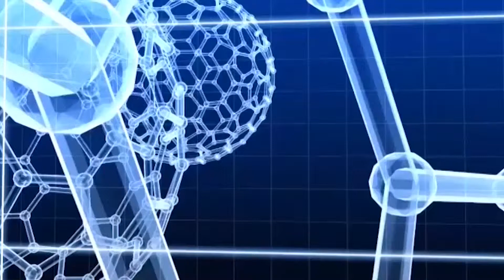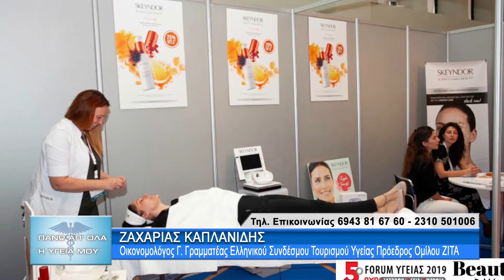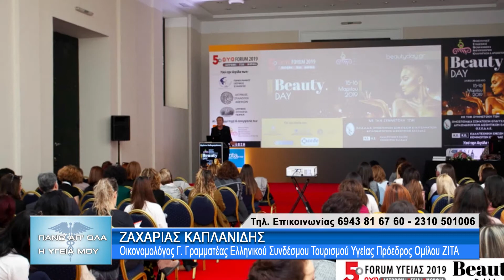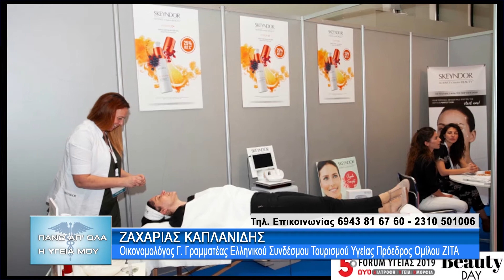5ο Forum 2019 Αθήνα Διατροφή Υγεία Ομορφιά με τους Ζ.Καπλανίδη & Γ. Παυλίδη. 2ο μέρος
Η εκπομπή "Πάνω απ' όλα η υγεία μου" με την Ελένη Σωτηριάδου εξετάζει πολλά και ενδιαφέροντα θέματα υγείας, θεραπείες και χρήσιμες συμβουλές για πρόληψη με καλεσμένους καταξιωμένους ιατρούς και επιστήμονες. Αποψινοί καλεσμένοι ο Οικονομολόγος και Γενικός Γραμματέας Ελληνικού Συνδέσμου Τουρισμού Υγείας, Ζαχαρίας Καπλανίδης και ο Καθηγητής Ψυχολογίας και Μαθησιακών Δυσκολιών σε Πανεπιστήμια Αγγλίας, Ελλάδας και ΗΠΑ, Καθηγητής Γεώργιος Παυλίδης.